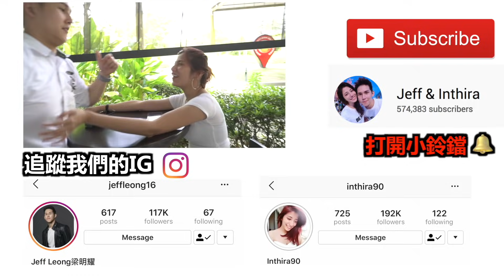【24小時暫停挑戰】女友竟把男友玩到一件都不剩！ 狗狗一口把GG咬掉！說好的造人呢？... Jeff & Inthira 惡整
2018 best prank ever "prank" funny Prank" youtube Prankster" couple prank 惡整